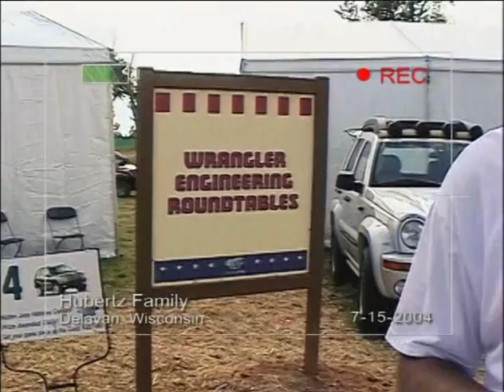camp jeep 2005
camp jeep 2005 , video cameras where handed out to campers.   Video gives a point view concept of camp jeep